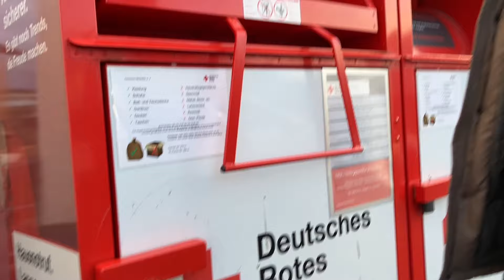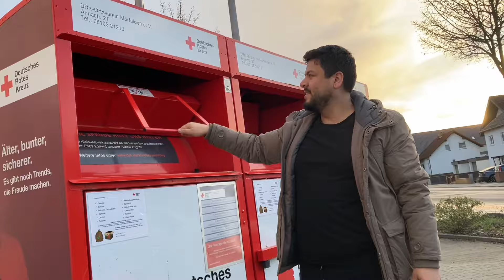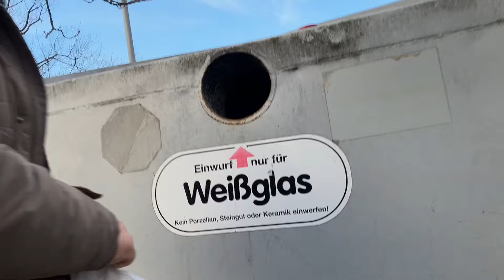Almanya’da | Maraş taraklık, kıyafet bağışlamak, cam geridönüşümü, taşınma işleri